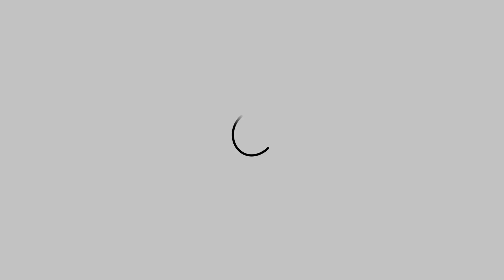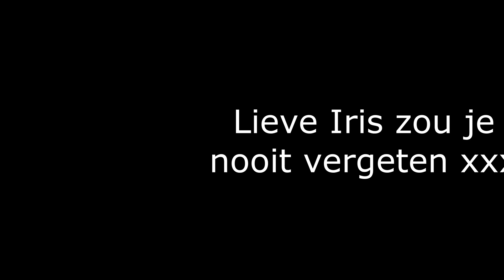Kerstvlog 2 Beenham uit de oven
Het recept die ik gebruikt hebt komt via de site

neem er even kijkje